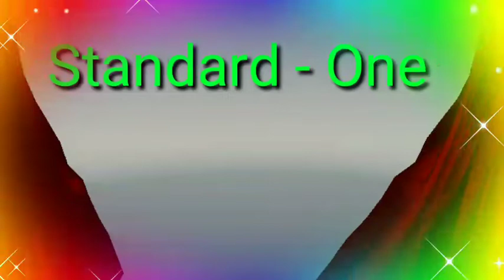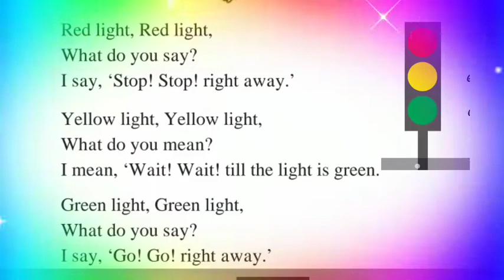Traffic signals / Std 1 / Rhymes